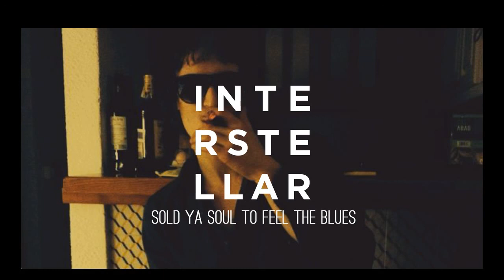Interstellar - Sold Ya Soul to Feel the Blues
DOWNLOAD "SOLD YA SOUL TO FEEL THE BLUES"

Lyrics:
Show me your revolution I'll show you mine it's alright
Tell me you're tired of illusion those grand designs it's alright
You keep believing your heart is receiving this love coz I'm on a roll

You can float on your fountain of fine champagne it's alright
Ya sold ya soul and your rights man to feel the blues it's alright

You live on a high when you're feeling a low
You can't decide if it's taken it's toll
You live till you die buried deep in your hole
Now you're in line to see God rest your soul

Exchanging truth for confusion more than you know it's alright
You're just a complex napoleon go take a stroll it's alright

With shimmering atmospherics, their debut album "Winter Heart" is drenched with an oceanic aesthetic and reverberates with a vintage swagger. With timeless influences from the likes of Bob Dylan and The Beatles along with more recent legends, Richard Ashcroft and The Stone Roses, Interstellar blend their innovative songwriting with a psychedelic shoegazery, rolling along in their anthemic rock n roll stride.

"If you like music that means something and has substance to it, then you'll want Interstellar's 'Winter Heart'... and if you like to spend your money on something worthwhile such as ten tracks of carefully crafted music that spells an extremely credible debut for a band of very talented blokes then, you know what to do." - Stuart Green, Mojo20

"Atlanta based Indie Rock n Rollers have an authentic British snarl delivered from frontman Sid Wilson, ethereal soundscapes fashioned by guitarist Nick Pirtle, and killer backbeats supported by Patrick Reinhardt (drums) and Jon Sheats (bass). Check them out I know they won't disappoint." - Eileen Tilson, Atlanta Music Guide